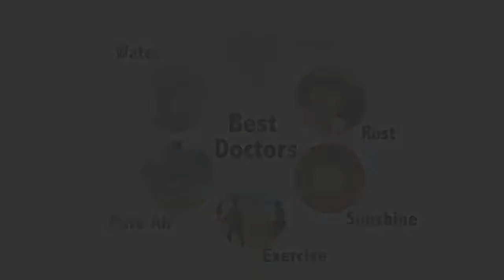Power of Indian Healing System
Dr. Pravin Chordia describes an incident where he could treat his wound with Dagdi pala (Jakham judi) plant (Tridax procumbens (L.) ) commonly found around us. This is a classic example which shows the power of traditional Indian healing system without any use of medical intervention.